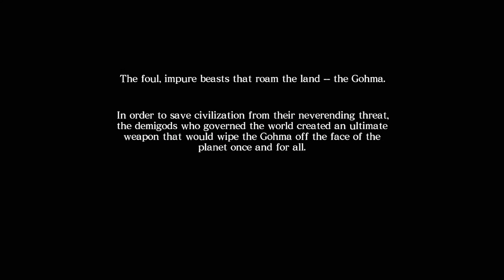ASURA'S WRATH (HARD DIFFICULTY) PART 1.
GAMEPLAY COMPLETO 1080p ASURA'S WRATH HARD DIFFICULTY , XBOX 360, MYGICA HD CAPTURE.